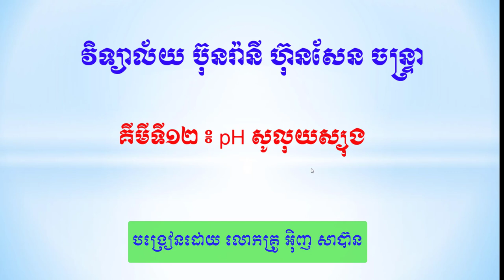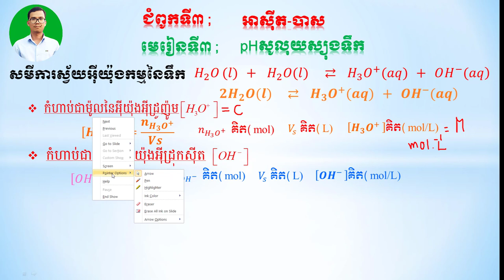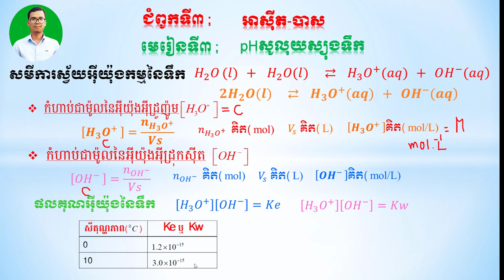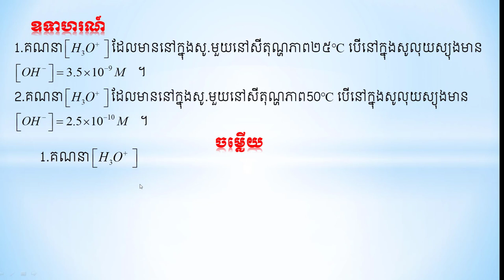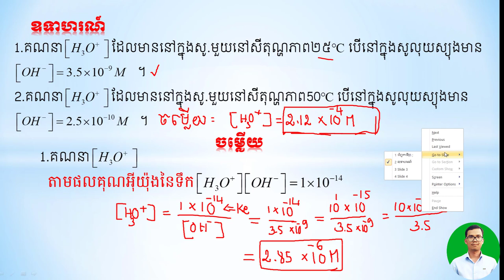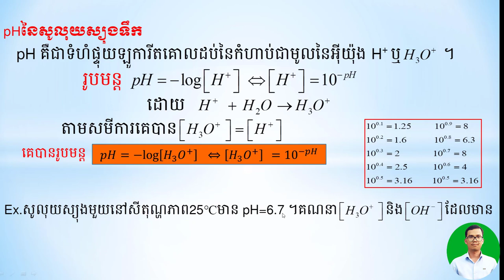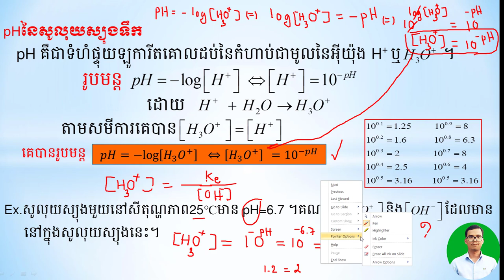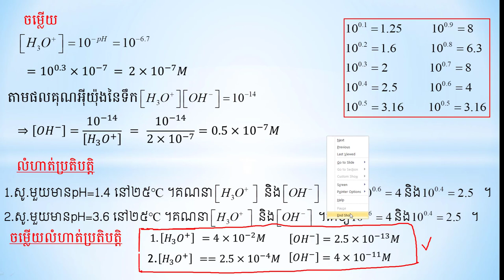pH សូលុយស្យុង"pH of solution"